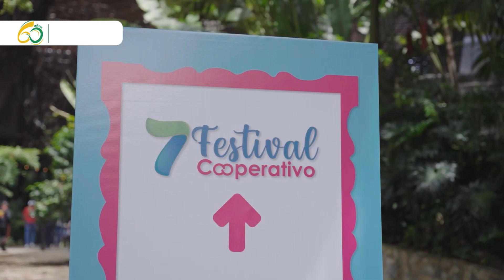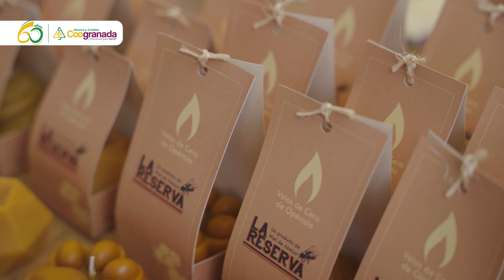Así nos gozamos el 7mo Festival Cooperativo | Visión Solidaria | Red Coogranada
Descubre cómo nos fue en el 7mo Festival Cooperativo: ¡Unidos por la sostenibilidad!